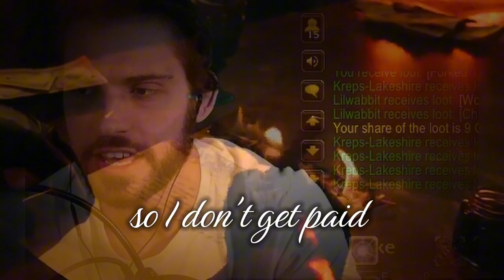Chat Abuses Streamer for 20 MINUTES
☝️VLOGS: @Anzhelo
🎮VODs: @AnzheloVods